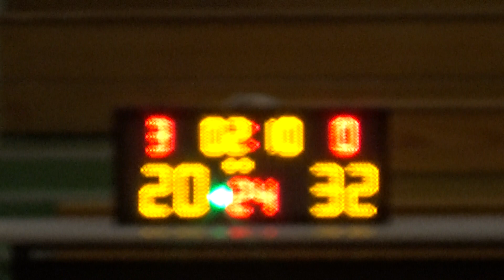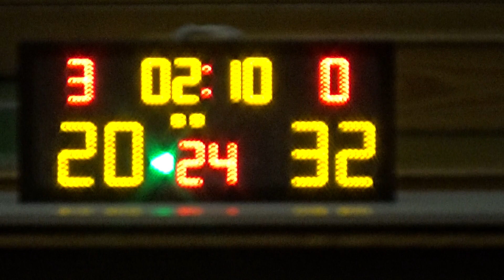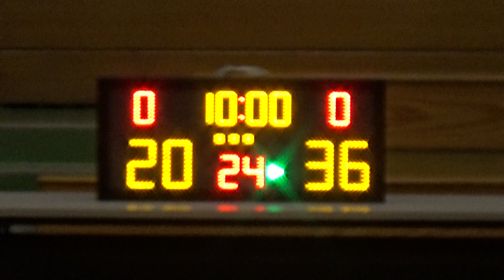20170822 馮凱猷 VS ALLEYOOP 2nd Quarter